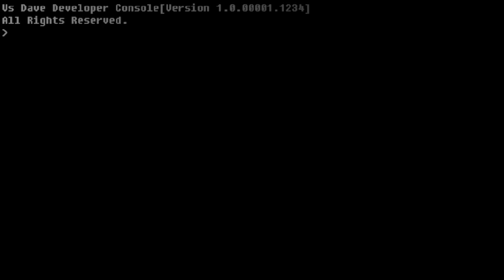Roofs but i added a modchart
Same modchart as the before video and sorry for bad quality and lag

I used source code for this but i have to get roofs unlocked to turn on the modchart of the song